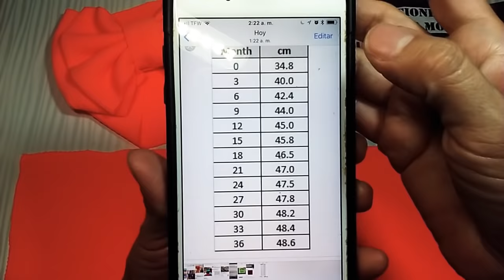DIY/Como Hacer un HEADWRAP en TELA para Niña /How to Tie a Baby HEADWRAP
Hols Bienvenidos a su canal aqui aprenderas a Como
Hacer una Bandita / Turbante/Headwrap para Baby  Niña . Paso a Paso / Facil y Rapido.

Material:
Tela Liverpool
(Amazon la vende como  Fabric Liverpool)
Silicon, tijeras , cinta para medir . hilo . aguja .

TABLA DE MEDIDAS BABY:
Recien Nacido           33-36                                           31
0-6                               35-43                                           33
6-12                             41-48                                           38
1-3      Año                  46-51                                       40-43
3 a 12    Año              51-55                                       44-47
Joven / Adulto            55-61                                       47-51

SUBSCRIBETE / COMPARTE/ LIKE
 TUTORIAL GRATIS / TUTORIAL FREE